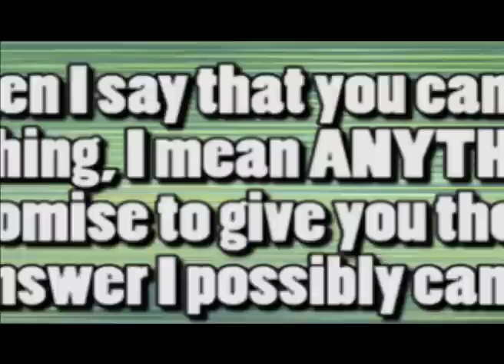6000+ subs Q&A Special - OUTDATED!!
Just as the video says. I'll post a bulletin once the time is up. I'll also answer as many questions as I can.

The music is Vampire Killer from Castlevania Chronicles